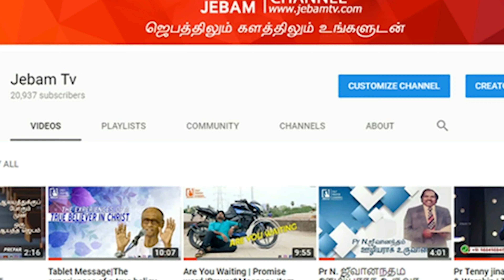91 - 91 | UK | Declaration of PSALMS 91 for Protection of UK | Prayer For UK | Jebamtv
91 - 91 | UK | Declaration of PSALMS 91 for Protection of UK | Prayer For UK | Jebamtv

1. The Holy One- A programme where God is being praised for His holiness by describing His attributes.
2. Prayer Walk- Each day a street is selected and prayer walked. So monthly 22 streets are walked and prayed for.
3. Traffic prayer-Telecast of Praying on the accident spots .
4. Emergency prayer-Instant telecast of prayer points and Praying for the critical patients in the hospitals as and when the prayer needs are shared from 17 different well known hospitals in the city.
5. Breaking Prayer- whatever be the breaking news would be immediately telecasted as a prayer need.
6. How to Pray?- Based on the ongoing issues of the society, three different pastors discuss how to avoid the future repetitions of the same issues and pray for the same.
7. My leaders-Telecast of conducting Personal interviews with Government Leaders and praying for them based on 1Timothy-1:2.
8. The Real Fighters- Daily prayer for the army and the police departments.
9. The Real Heroes- Daily prayer for the safety of Ambulance drivers.
10. Men of God- Personal interview with men of God where they share their testimonies and life experiences.
11. A Hand full of flour and little oil- Diet advice for pastors and preachers, live cooking, suggestions for consuming energy giving food for pastors before ministering on the stage.
12. Wedding at Cana- Telecasting the interview with the men of God on their Wedding Anniversary.
13. Don’t Worry- Teaching the people How to pray instead of worrying when the enemies rise against them.
14. Media Missions- Praying for all the Christian Media channels.
15. Seed- Telecasting the lives of the men of God who have entered into eternal glory.
16. Goodnight – Thanksgiving prayer for the day.